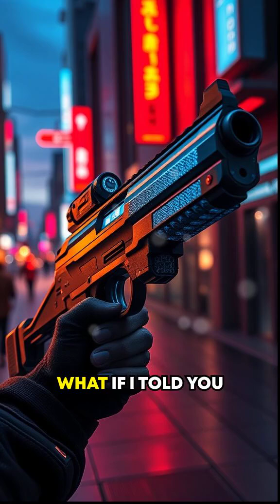The Firearm That Shoots Without Gunpowder!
Did you know about the gun that doesn't need gunpowder? Mind-blowing! 👀💥